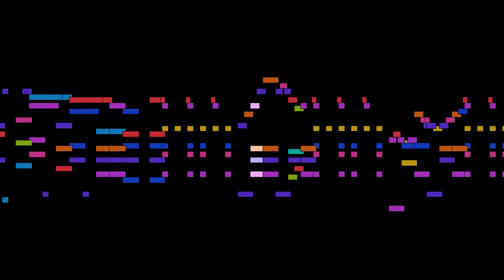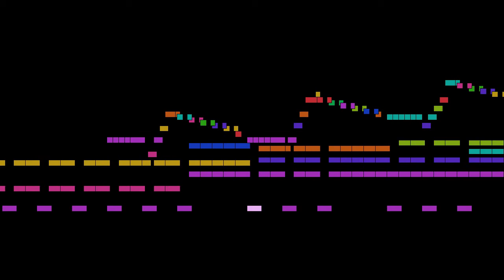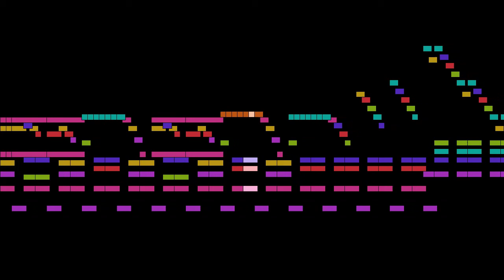Frédéric Chopin - Valse in E flat major, op .18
Valse in E flat major, op .18, by Frédéric Chopin.